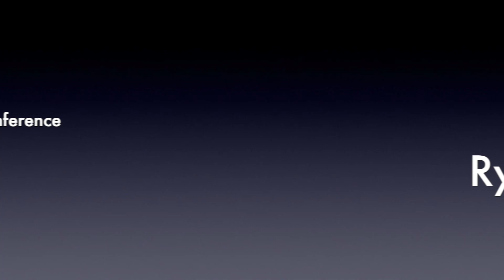Corva LIVE from: The SPE Hydraulic Fracturing Technology Conference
OGGN joined Corva live during the 2025 SPE Hydraulic Fracturing Technology Conference. Corva's Completions Solutions Engineering Manager, Ryan Schick, shared insights on the latest trends shaping the oil and gas industry. Ryan highlights Corva’s growth as the company celebrates its 10-year milestone and continues to push the boundaries of innovation in drilling and completions. He explores the industry’s shift from focusing solely on efficiency to maximizing well performance, the integration of drilling and completions data to drive better production outcomes, and the role of visualization in making data-driven decisions.

Corva’s unique culture has made it a leader in oil and gas technology. From advanced analytics to real-time operational insights, Corva is transforming the way companies approach well optimization.